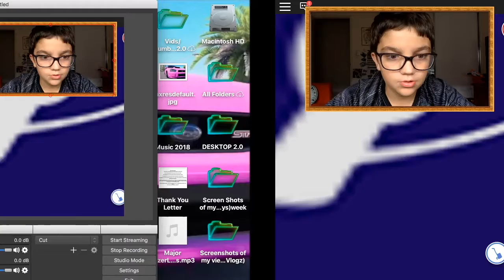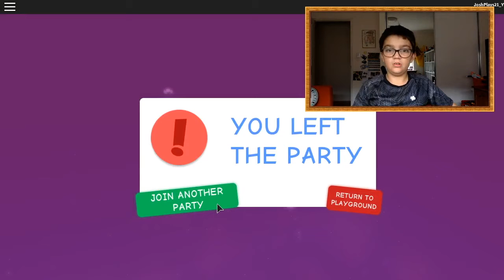THIS GAME HAS CHANGED!? -Roblox MeepCity-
Today I decided to play some Roblox for you guys because I haven't been playing Roblox on this channel for a LONG time and I haven't been recording for around a week so I hope you guys enjoy this video! :)

Today I played Roblox MeepCity and when I recently played it in 2017, It changed ALOT! Please be tuned in for the next video!

If you guys enjoy my videos please give it a thumbs up by clicking that like button and if you want to join Team JPlays please subscribe and turn on that notification bell to see when I upload!